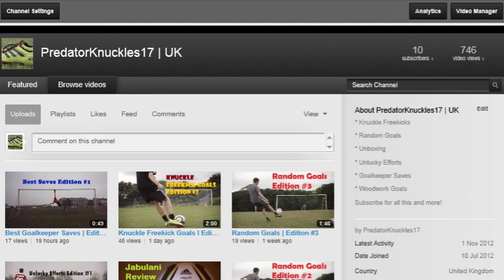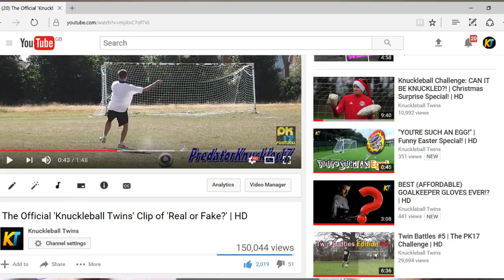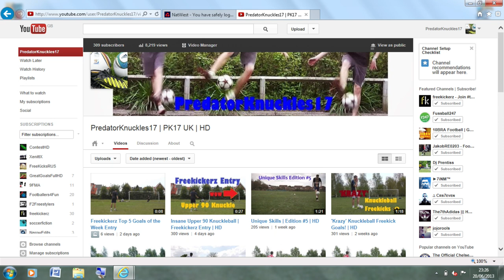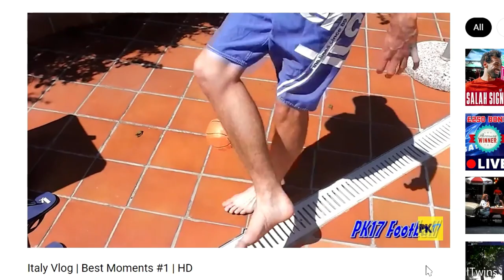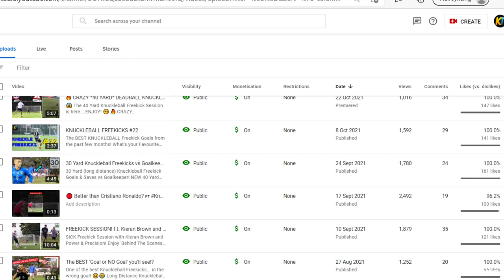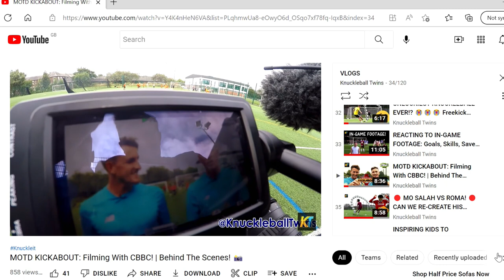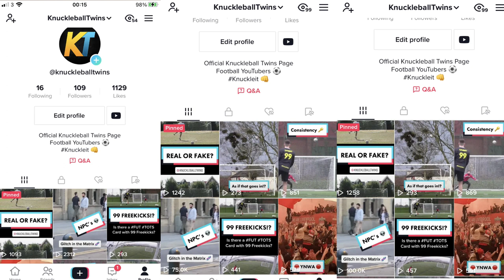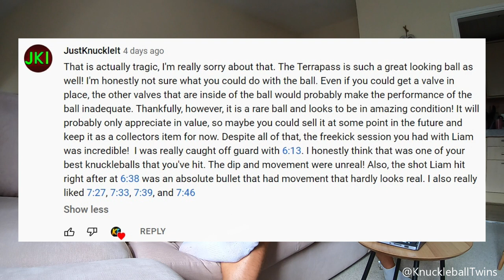The GOAL that started it all... 10 YEARS on YouTube | Podcast Special!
Real or Fake Knuckleball Freekick Goal? KnuckleballTwins podcast special! Celebrating 10 years (decade) on YouTube! We discuss our best achievements, worst moments and surreal experiences! THANK YOU to everyone who has been involved in our journey! knuckleit 👊

f.t. adidas Football, New Balance, Umbro, Mizuno, World Cup Football Players (Paul Pogba/Steven Gerrard/Hazard), TV Shows, KSI, MattHDGamer, Liverpool (Klopp/Salah), Celtic, LOSC Lille, New York Red Bulls, freekickerz and MORE!

🔴 But a MASSIVE THANK YOU to everyone who has helped us with our YouTube Channel over the years, including Thumbnails / Music / Banners and More! 🔴

Cheers Everyone for an INCREDIBLE 10 Years on YouTube! From PredatorKnuckles17 - PK17 Football - KnuckleballTwins... WHAT A JOURNEY! :D Knuckleit 👊

THUMBNAILS

MUSIC

BANNER/LOGO